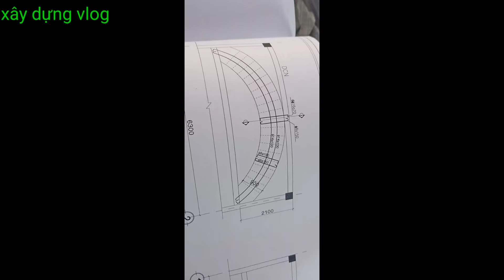Share how to close the stairs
# construction is a channel to teach you how to climb stairs, zichzac, how to make a winding staircase, how to close the stairs, watch the video if you find it useful, remember to subscribe to the channel for me and don't forget to ring the bell and share again  Share the video to watch my latest video, thank you so much, my brothers and sisters

  Building stairs with bricks
  build brick stars,
  How to split the ladder
  How to close the zichzac . stairs
  Building a staircase in accordance with feng shui
  Build stairs
  Instructions for building stairs
huong_dan_xay_cau_thang# construct